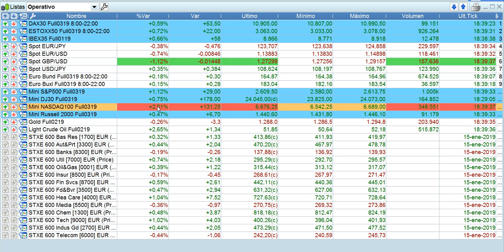Resumen en 90 segundos de bolsas y mercados financieros 15 1 2019 serenitymarkets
Resumen en 90 segundos del 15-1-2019 en bolsas, forex y resto de mercados financieros por José Luis Cárpatos. CEO de